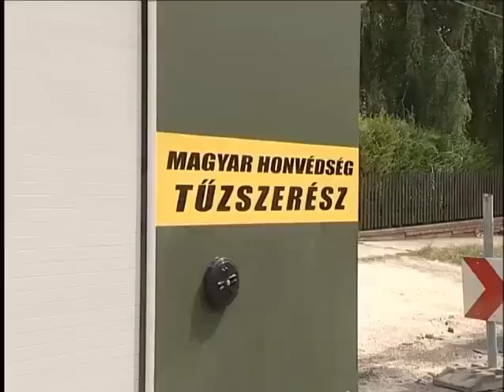Bomba a Béla úton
II. Világháborús német rombológránátot találtak a Béla úton kora délután. A környéket kiürítették, az utakat lezárták. A tűzszerészek, miután megtisztították a bombát, elszállították a zámolyi homokbányába, hogy ott felrobbantsák.